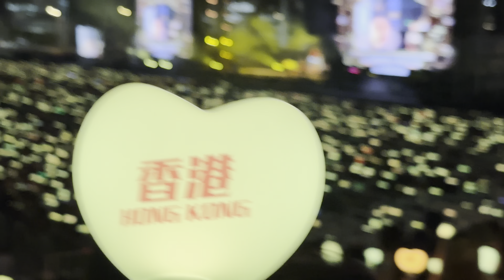11. 周杰倫演唱會嘉年華2023